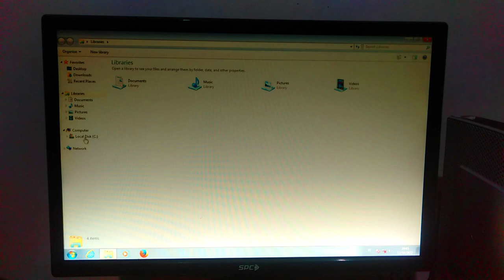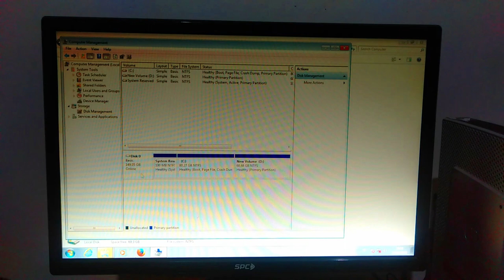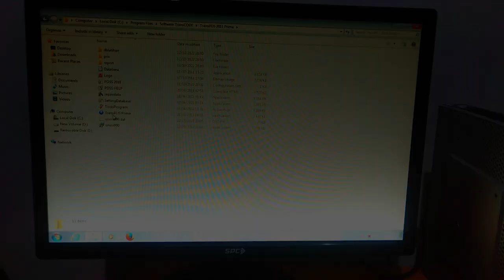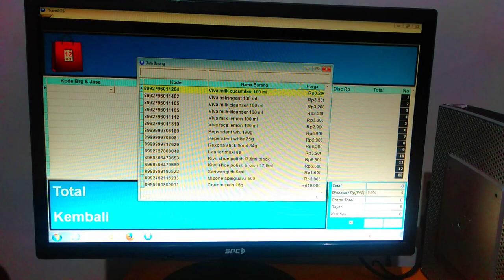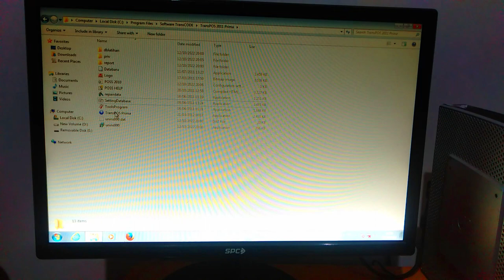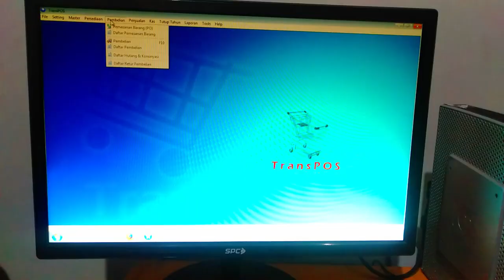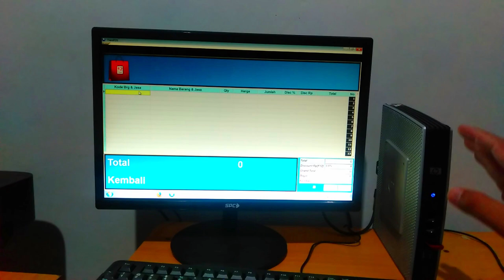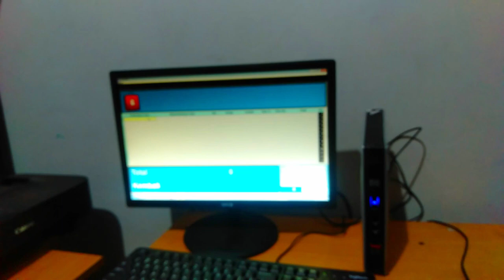Review Mini PC Hemat Daya Untuk Aplikasi Kasir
Perkenalkan saya Yudha, lulusan Manajemen UNNES, saya kerja kantoran, sekaligus entrepreneur dan content creator. Disini saya suka share tentang perkara toko kelontong, toko sembako,  minimarket, marketing, motivasi, edukasi dan vlog! Video baru akan saya upload setiap minggunya.

VIDEO GEARS:
- Oppo A7
- Sony Mirolles 5100